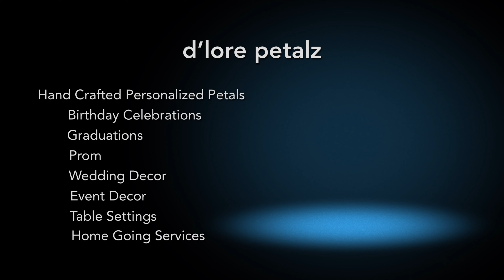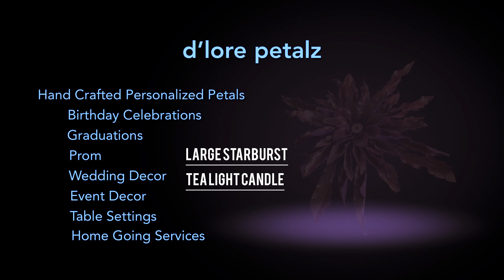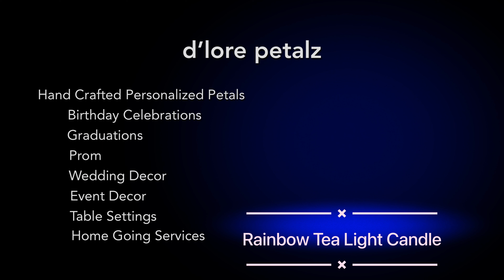d’lore petalz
d’lore petalz customizing flowers, shoes, etc. to your perfection